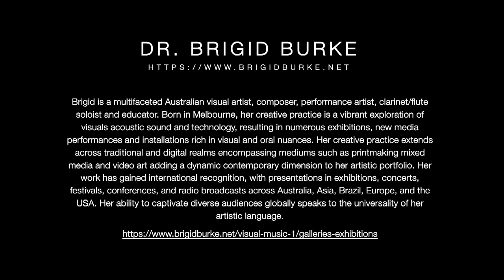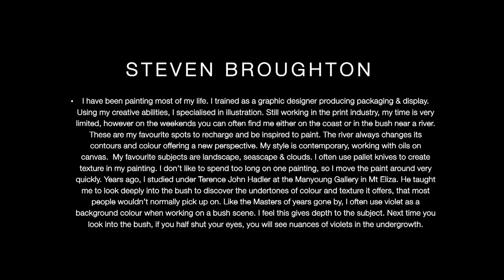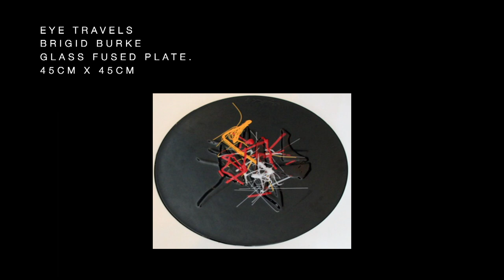Gallery Reel Brigid Burke & Steven Broughton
Breath of Nature
Brigid Burke and Steven Broughton

This series of mixed media artwork of Breath of Nature embodies a personal creative response to the environment around us. It integrates these physically and emotionally into experiments with the layering of light, reflections, manipulated artwork, oil on canvas, and mixed media artworks inspired by our perceptions of visuals and sound.